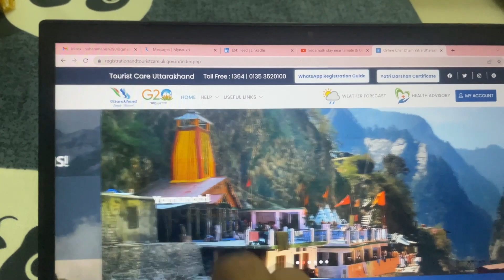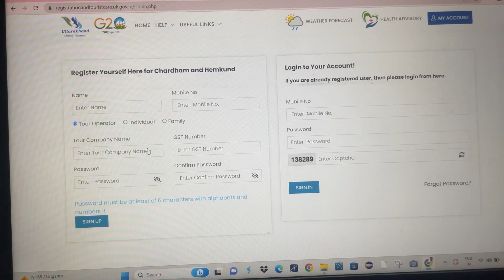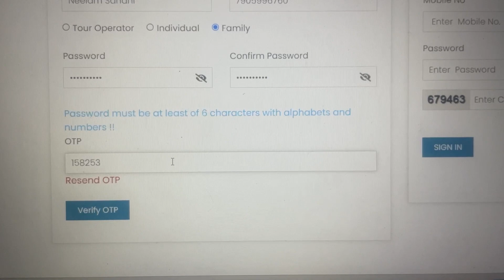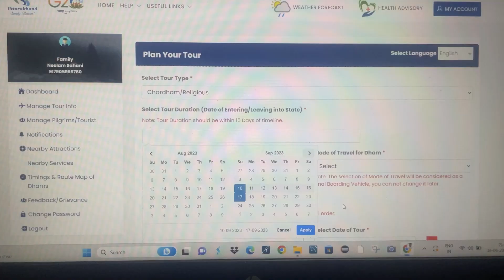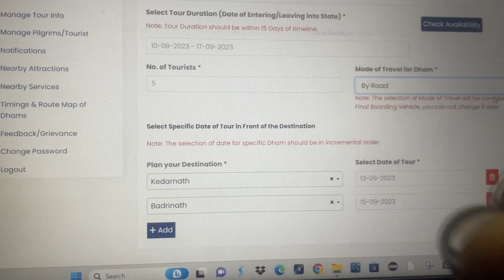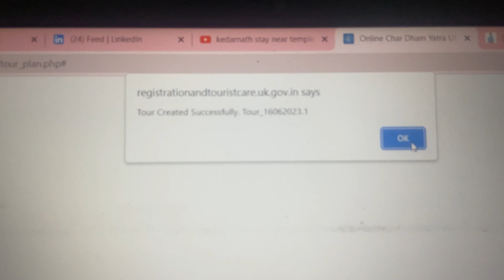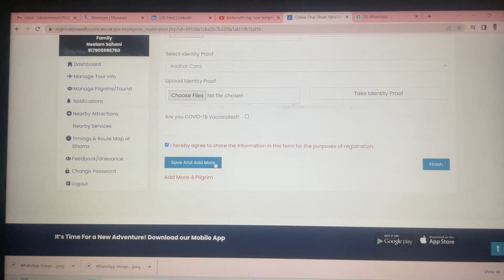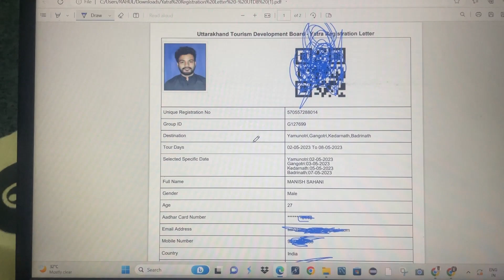केदारनाथ यात्रा पास बनाना हुआ शुरू।कैसे बनाए । क्या क्या documents लगेगा। complete Details| MS Vlogs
Kedarnath Yatra ka planning,
devasthanam uk gov in,
chardham yatra 2023 opening date,
उत्तराखंड चार धाम यात्रा लेटेस्ट न्यूज़,
केदारनाथ यात्रा 2023 रजिस्ट्रेशन,
kedarnath darshan news,
Kedarnath Yatra pass kaise banaye 2023,
chardham yatra online registration 2023,
kedarnath yatra e pass kaise banaye,
kedarnath yatra e pass kaise banaye 2023,
yatra barcode kaise banaye 2023,
kya hain yatra barcode 2023,
2022 chardham yatra barcode,
yatra e pass kaise banaye 2023,
Kedarnath Yatra update 2023,
kedarnath budget 2023,
Kedarnath Yatra budget 2023,
Kedarnath Yatra karne ka sabse aasan tarika 2023,
Kedarnath yatra2023,
Kedarnath Dham paalki Yatra 2023,
how to plan Kedarnath Yatra with family 2023,
how to plan Kedarnath Yatra by Ravindra Solanki 2023,

Manish Sahani
From - Dhanbad Jharkhand ( India )